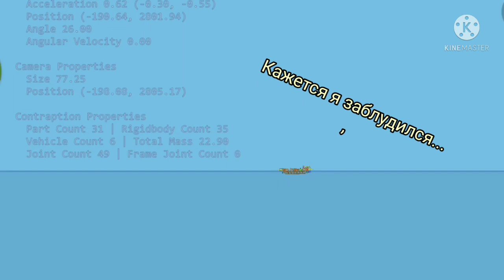Выживание на Плоту/лодке часть 1 Bad piggies.